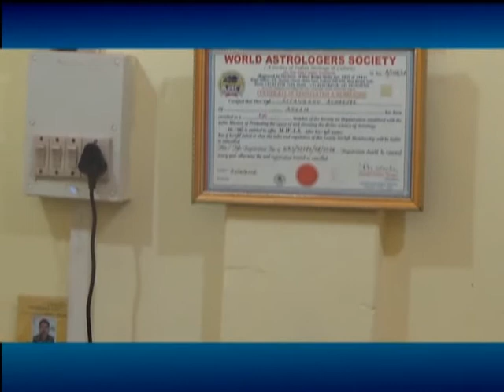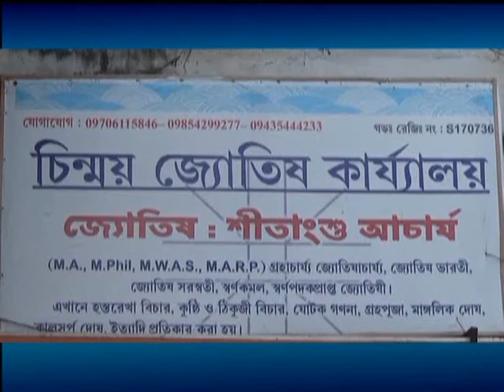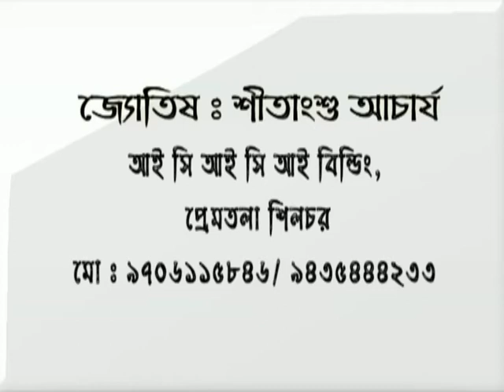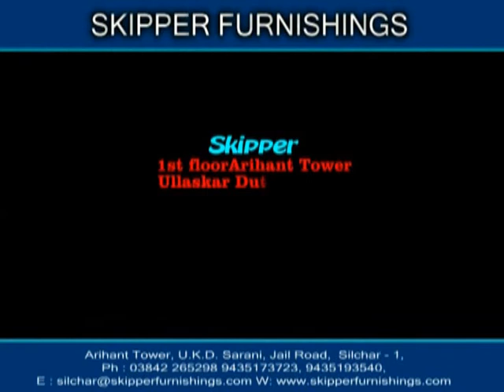Ei Somoy @ VTV Silchar,